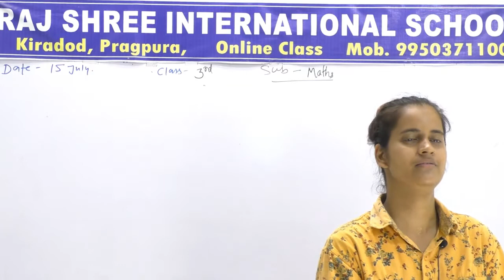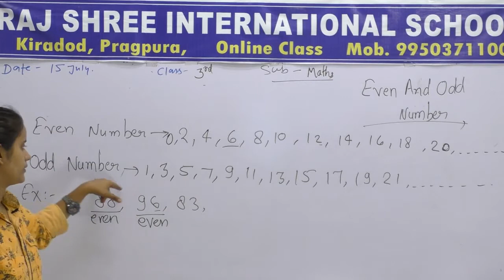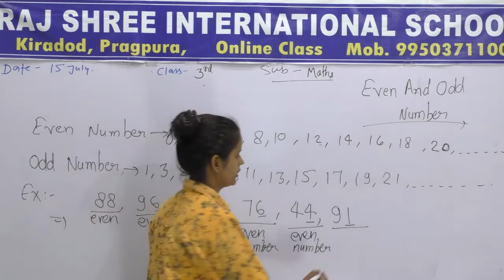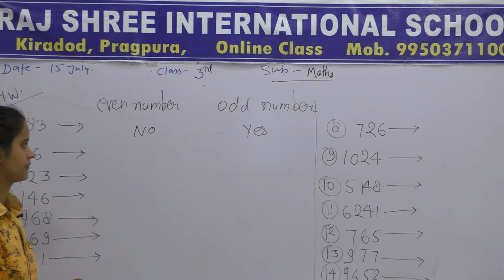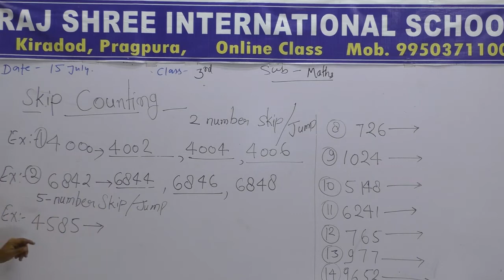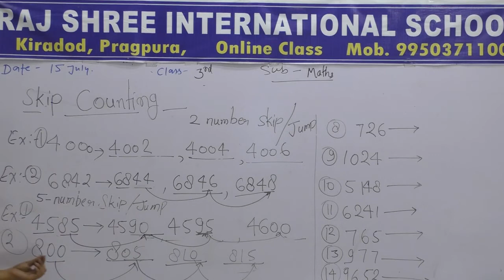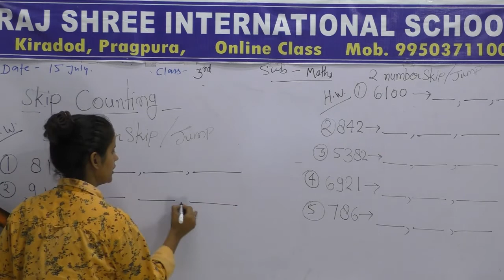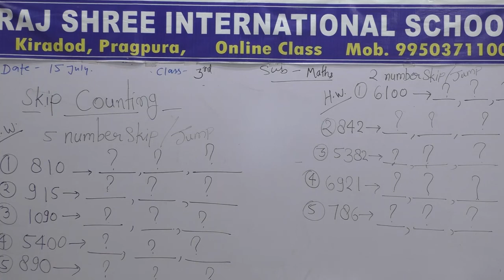3rd Math Lecture 9